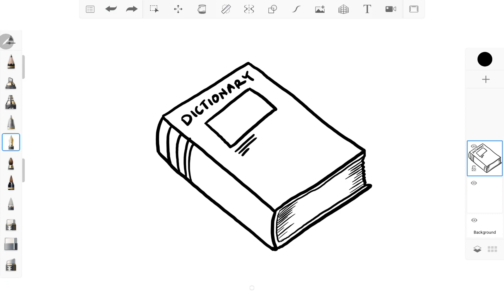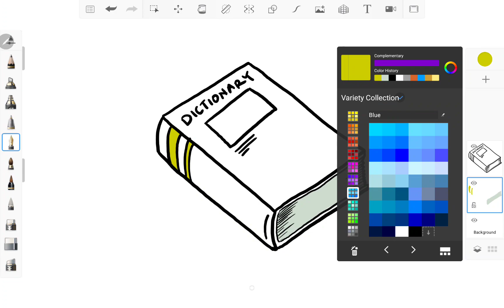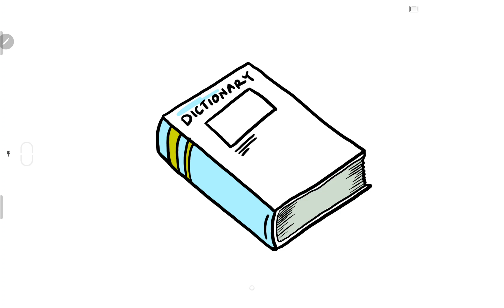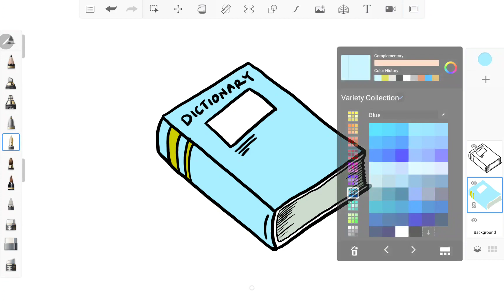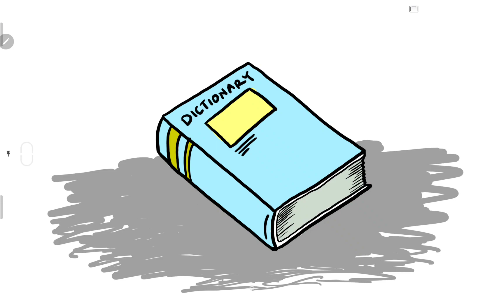How to Draw Book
It's